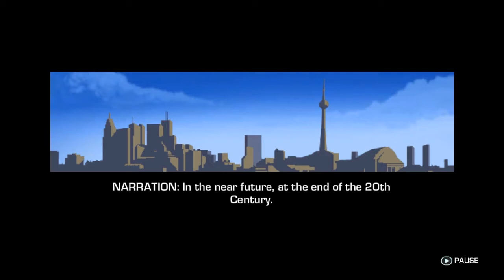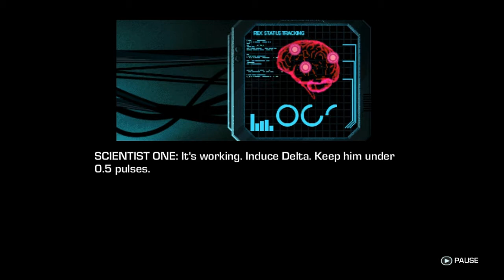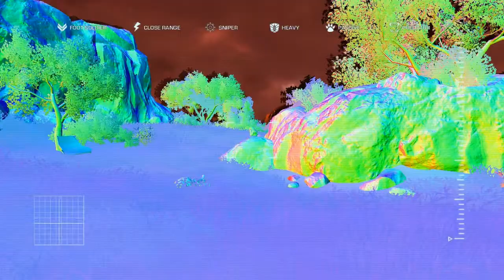BLOOD DRAGON Pt.1 (Tutorial)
dagless robot man, dagless smash